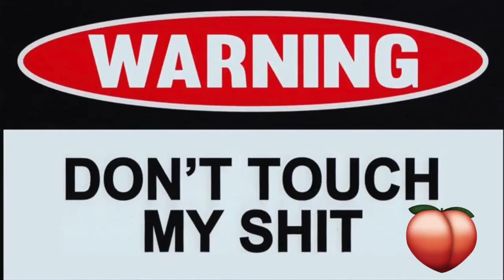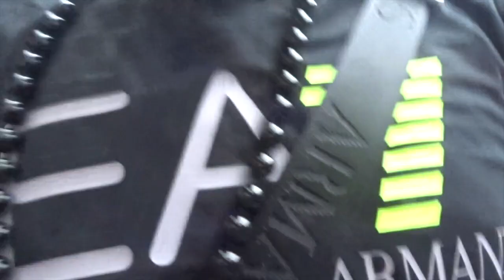'LIVING MY BEST LIFE' NOTTING HILL CARNIVAL 2018 *WHAT Y'ALL HAVE BEEN WAITING FOR*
** TURN ON THAT POST NOTIFICATION BUTTON TO NOT MISS A VIDEO**

Give me some suggestions on how you would like these videos to go. Im up for some constructive criticism.

‣ My videos will include LifeStyle vlogs, crazy experiences, challenges & lit pranks on the way.

‣ STALK ME :)‼️

‣ Stevie's - S N A P C H A T - Stevi3nuheziee

...💥Y O U R  B O Y  S T E V I E  I N  T H E  C U T 💥...